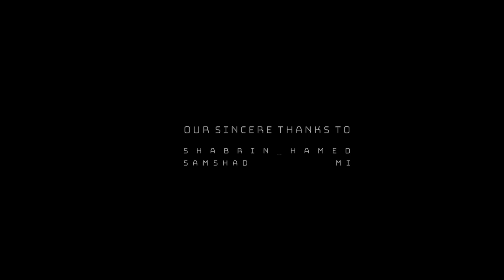Why Nilgiris I Needle Rock View Point I Gopro Hero 5 Cinematic Video I Gudalur Tourist Place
Mako Designs Is One Of The Most Professional-Looking YouTube Channels. It Is Run By A Group Of Leading Designer's Who Share In-Depth Tutorials On A Variety Of Topics.
It Specializes In Movie Poster Design,Adobe Photoshop,Logo Design, Adobe Illustrator, And Brand Identity.

Thanks everyone for watching I hope you learnt something today, if you want to see more tutorials just let Mekong in the comments. Have an awesome day!

FOLLOW ME ON THE INTERNET

ALL MY  GEAR (PRODUCT LINKS)
⌘ Computer Monitor
⌘ Wacom tablet
⌘ Sketch Book

::: Music - Serhat Durmus Music ) ::: Special Tanks - Shabrin_hamed Samshad_mi